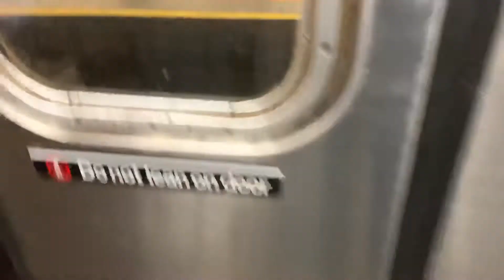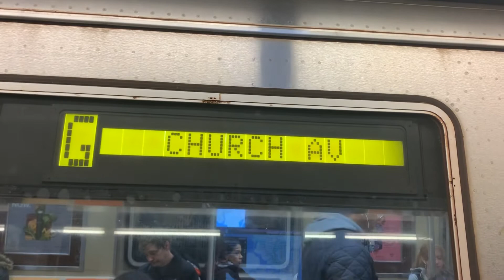WE DID IT! R46 (G) train ride(RARE)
SO RARE